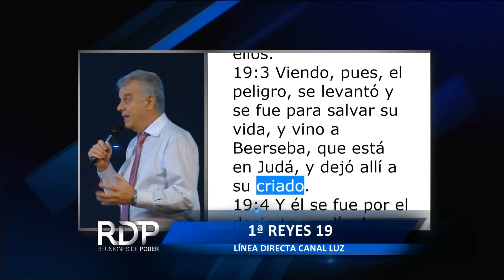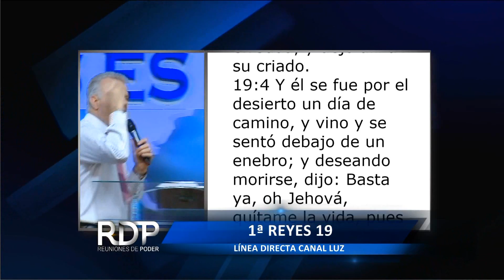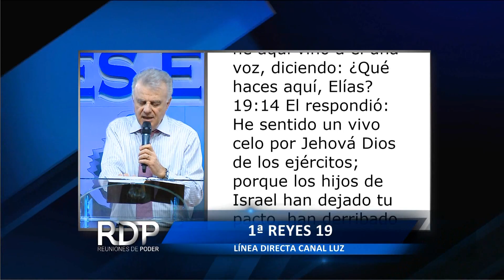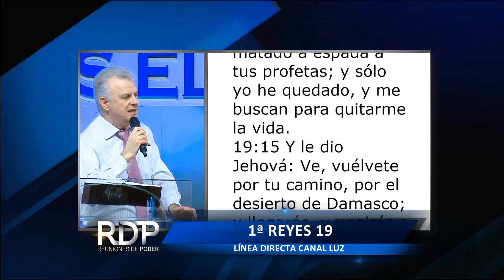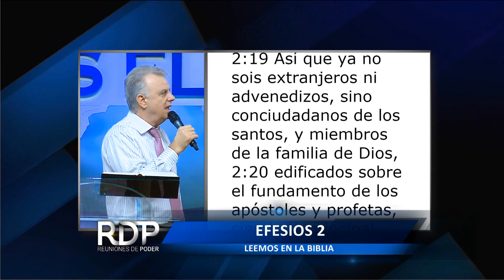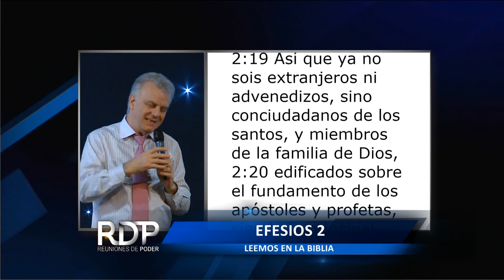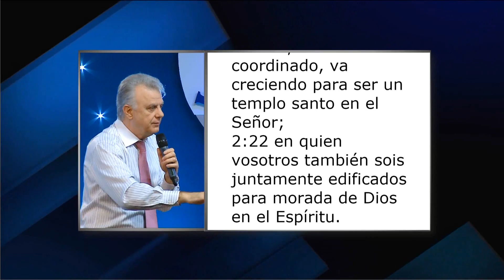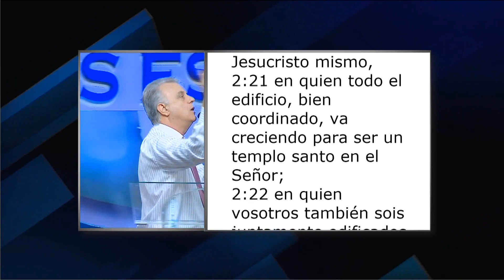"No se quede solo" Pastor José María Silvestri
Mensaje del pastor José María Silvestri del 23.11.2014